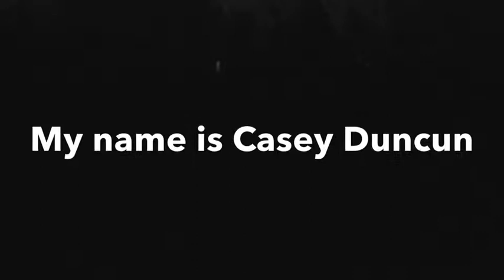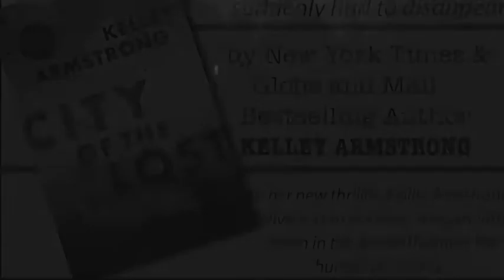City of the Lost book trailer (Kelley Armstrong)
Based on the Kelley Armstrong written book City of the Lost, this is a student made trailer.